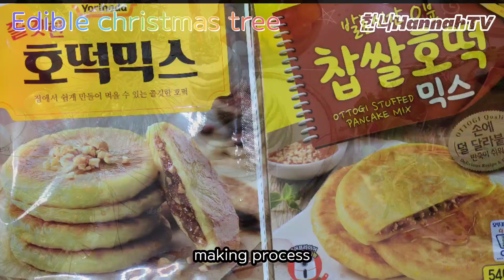크리스마스 edible christmas tree 녹차 호떡 크리스마스 트리Green Tea Hotteok Tree